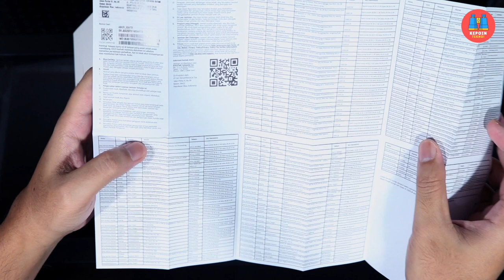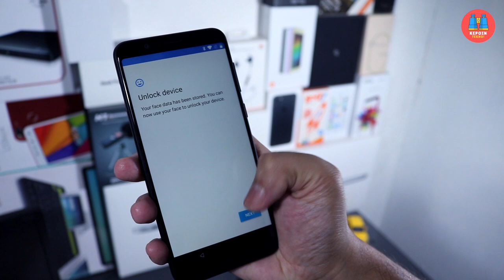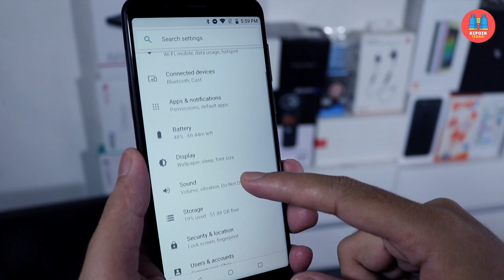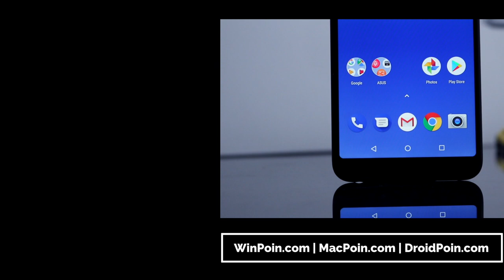Unboxing ASUS Zenfone Max Pro M1 4GB RAM — Pure Android Pertama dari ASUS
Unboxing ASUS Zenfone Max Pro M1 4GB RAM / 64GB Storage Indonesia — Seri Ponsel Pure Android Pertama ASUS yang punya kapasitas baterai super besar 5000mAh.

"DroidPoin Series" adalah seri video Kepoin Tekno yang berisi berbagai info, tips, dan tutorial bagi pengguna Android persembahan dari Android Portal Indonesia, DroidPoin.com. Dirilis rutin bergantian dengan "WinPoin Series" dan "MacPoin Series".

Credit

Host: Febian
Edited by: Febian